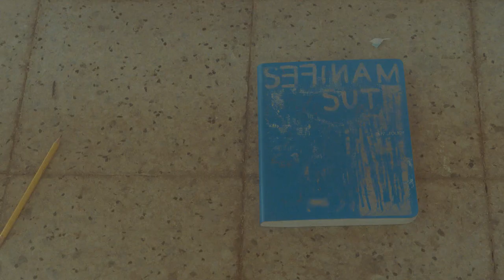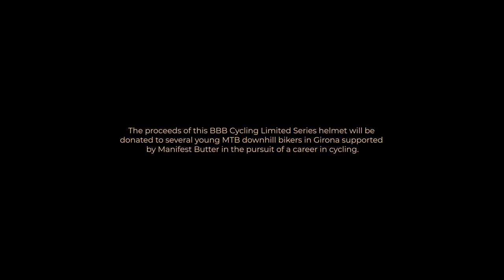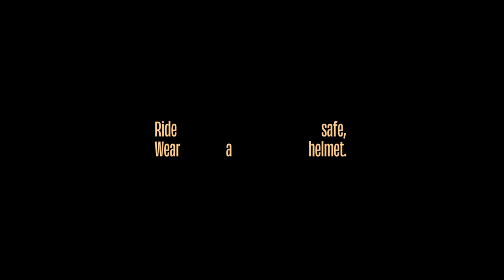BBB Cycling // Taylor Phinney, Jack 'The Ultra Cyclist' Thompson & David Roselló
The mini-doc I conceptualised, filmed and edited to promote BBB's new limited edition helmet collaboration came out last week.

The project saw Taylor Phinney, David Roselló and Jack 'The Ultra Cyclist' Thompson create a design that visualises the chaos and balance inside Jack's head when he's edging ever closer to his 2022 goal: to climb 1 million metres in elevation.

Shot on a BlackMagicDesign Pocket Cinema 6k Pro